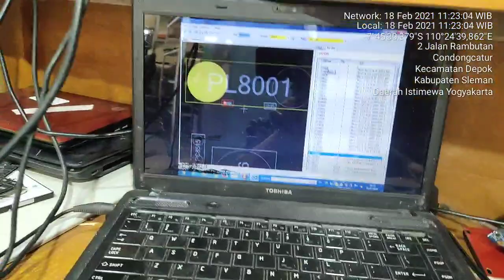Asus X445LD sort vccin A445LD short +3VA_DSW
TEKNISI MOTHERBOARD INDONESIA
Servis laptop-Pc-Macbook

Melayani Kursus Teknisi dan service Motherboard
- Motherboard Laptop
-  logic Board Macbook
- Motherboard Komputer